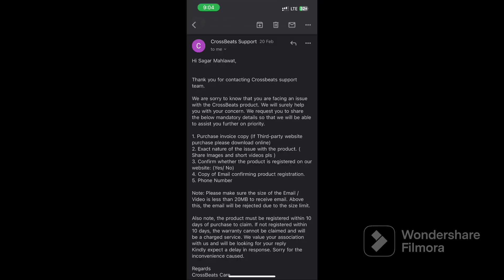Crossbeats After Sale Service Pathetic 😥😥# Crossbeats’s